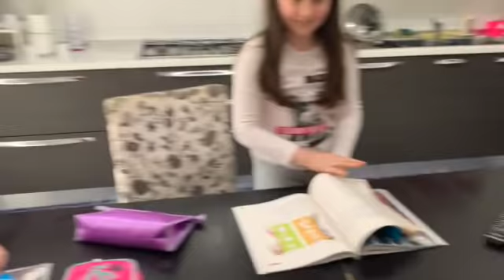Di nuovo truccata | Vlog | Vaxl2007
su Instagram sono vaxl2007